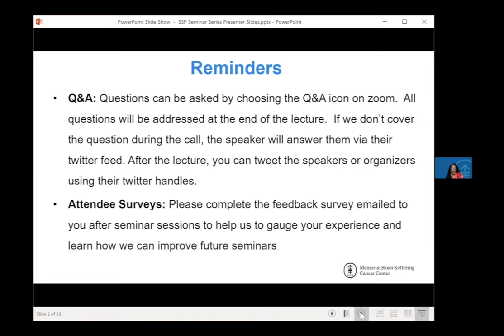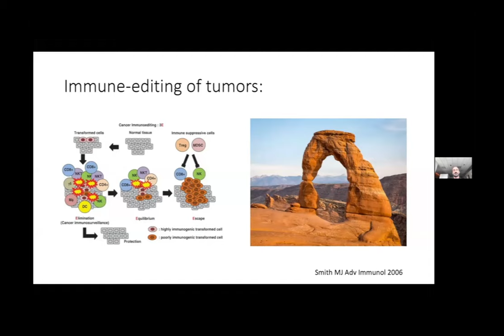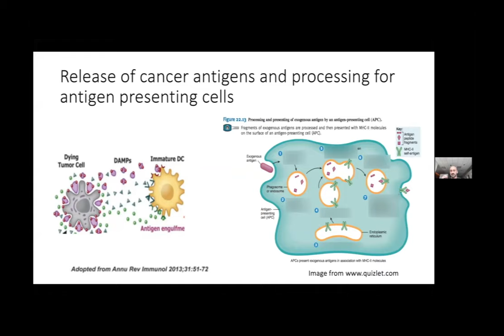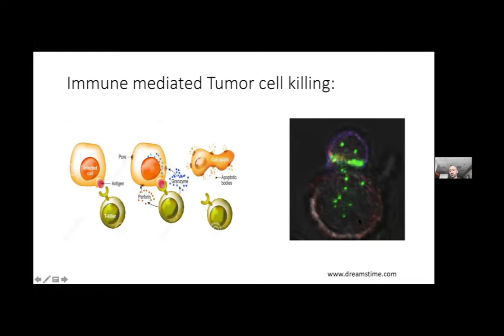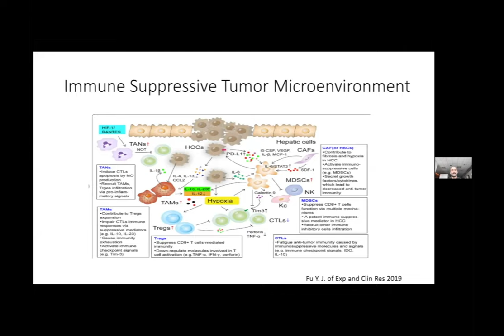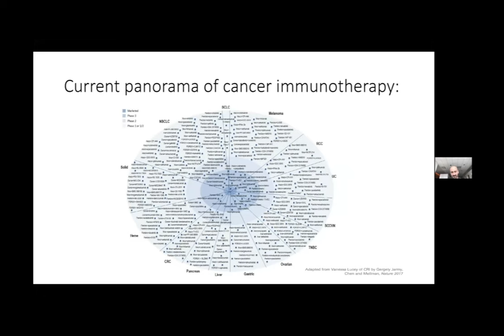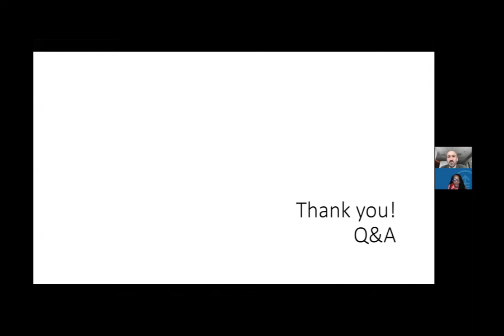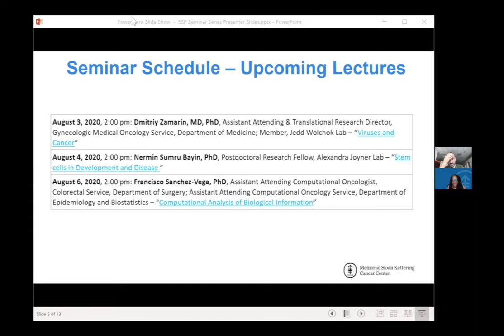HOPP Summer Research Seminar Series: Immunology and Cancer w/ Guillem Argiles, MD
Memorial Sloan Kettering Cancer Center's Human Oncology Pathogenesis Program is offering a virtual Summer Research Seminar Series from July to August 2020. Each webinar consists of a one-hour lecture via Zoom, from 2:00pm to 3:00pm up to three times a week. Though the seminars are geared toward high school students, we welcome all interested to attend.